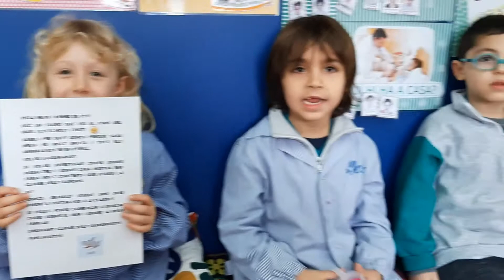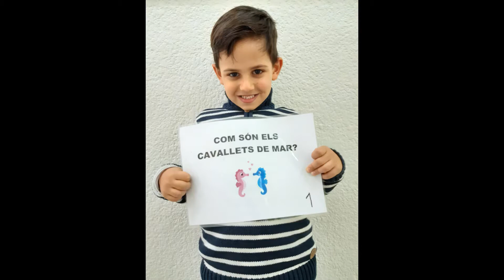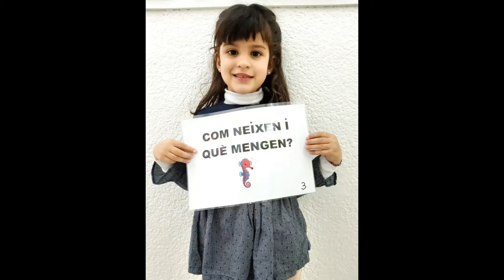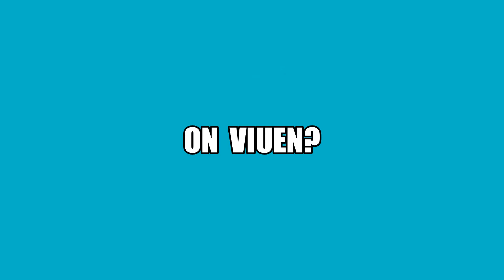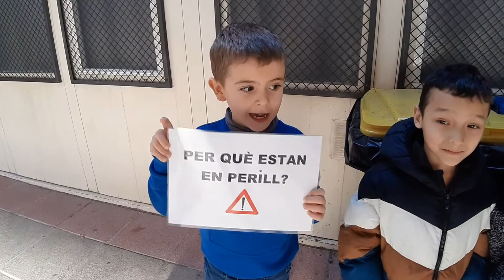Projecte P5 Cavallets de mar i taurons